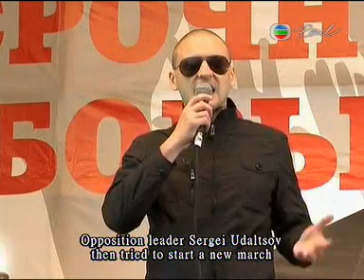Putin Protest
Sonya Artero Reporting